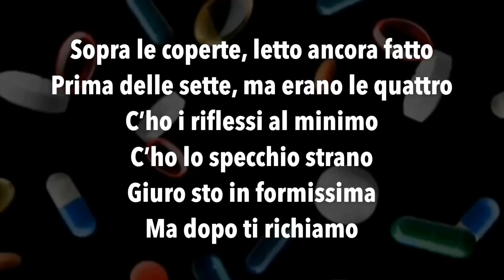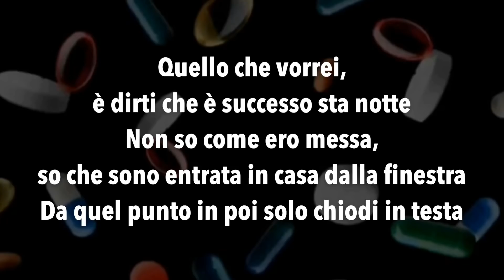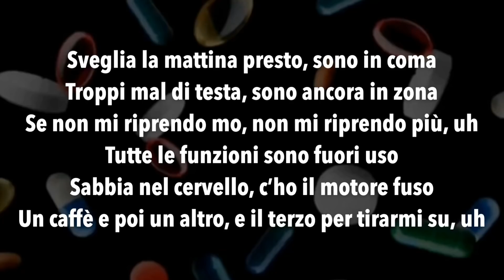Elodie, Fabri Fibra - Mal Di Testa (Testo/Lyrics)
I don’t own the music and the lyrics.